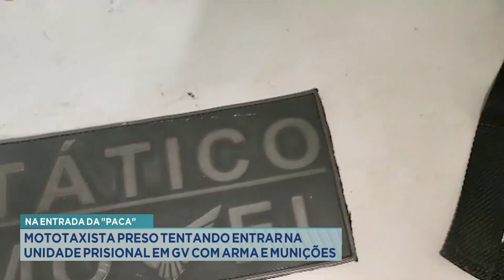Na Entrada da Paca: Mototaxista Preso Tentando Entrar na Unidade Prisional em GV com Arma e Munições